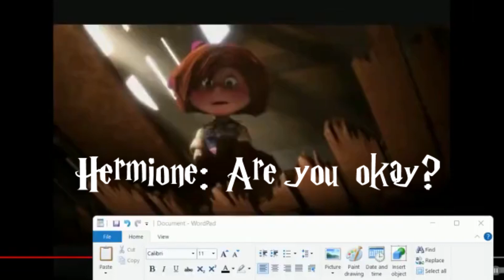Disney And Nickelodeon And Others Meets Up Part 2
Hitler's insert is parodying (because there is incorrect translation) and this is based on videos from this channel:
I am not a fascist. Please don't block my crossover with this.
7:38 this Gmod Animation is not mine, i used that from Russian Gmodder.